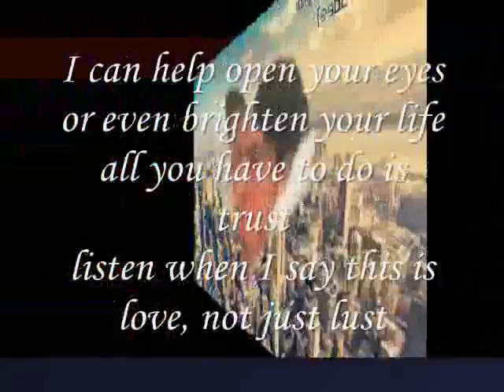I can help open your eyes ,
do.
do so
Money is an excellent servant, but the host
very bad.